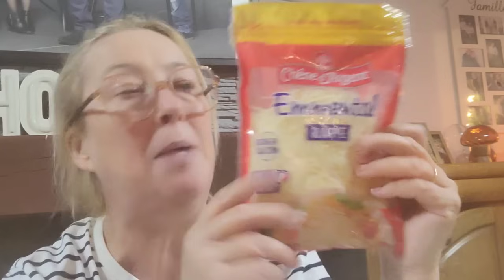toute la journée en cuisine # il m'a laissé 3 gouttes # les courses.....